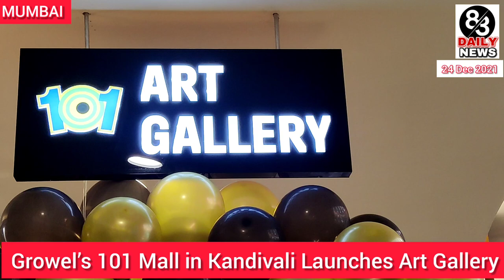Growel’s 101 Mall in Kandivali Launches Art Gallery to Promote Aspiring Artists and Make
Growel’s 101 Mall in Kandivali Launches Art Gallery to Promote Aspiring Artists and Make Art Accessible to All
 Artist Kashmira Dhawle at her Art Exhibition at Growel's 101 Mall in Kandivali.